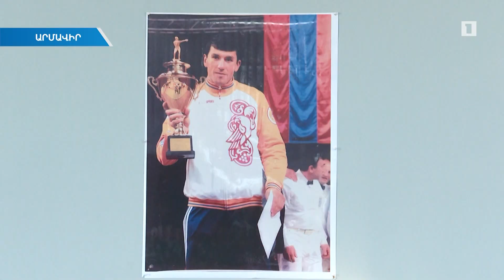Վերականգնվել է Վլադիմիր Ենգիաբարյանի անվան բռնցքամարտի մարզադպրոցի Էջմիածնի մասնաճյուղը: